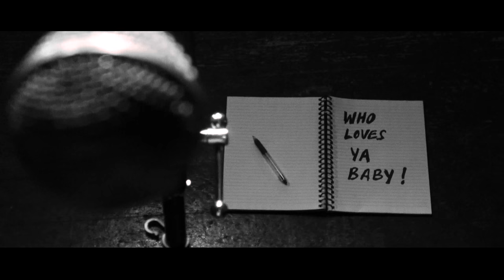The Humdrum Express - If Only I'd Watched Blue Peter (official video 2017)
Filmed and directed by Nick J Townsend at Katie Fitzgerald's, Stourbridge on 6th July 2017.

Song taken from the Lookalike Bond EP - produced by Mick Lown, featuring Carl Bayliss on drums

I can’t keep up with the Joneses, one-upmanship always has a catch
My neighbour’s had a wet room fitted, but all I’ve got’s a damp patch
Wheelie bin decals, well they look so smart
I’m not sure what you intended but they certainly set you apart…

Forty-something blokes with wide eyes – perusing toy shop shelves
For the latest Star Wars figures to buy for themselves
You know they’ll never be opened, but kept in their box
And the kids are left disappointed when the stores are low on stocks

Spiritual hopefuls practice meditation techniques
And purchase healing crystals from seaside boutiques
We all look for something on which to place our hopes
Born on the cusp I’ve got no faith in horoscopes

Empowering slogans to give yourself a boost
My tee-shirt says that “I’m unique” but it’s probably mass produced

The clothing ads in Sunday mags aren’t quite to my taste
Not the type of guy who’d multi-buy an elasticated waist
Got a 92 piece dining set in a shopping channel deal
When you’re home alone in front of the TV to eat each meal

I grew up watching Telly Savalas and other American cops
Now I’m on telly surveillance, caught pinching lollipops
The punishment seems so hefty I know it’s not right to steal
If only I’d watched Blue Peter, I might know how to appeal